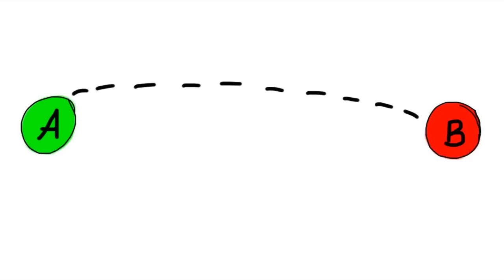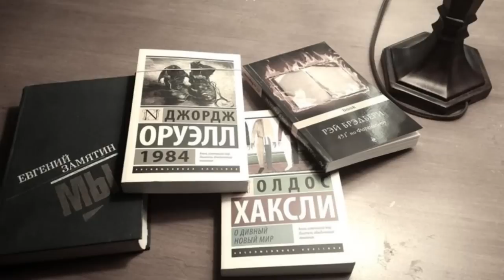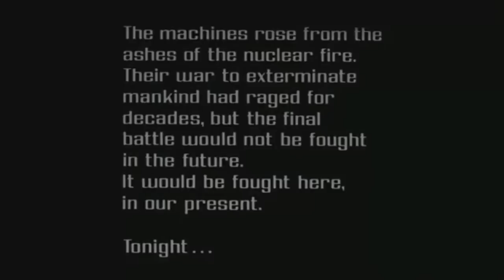Телевидение делает человека тупее / Зомбоящик.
Все привет. В этом видео я попытался рассказать о таком явлении как "зомбоящик", или же просто современное ТВ.
Чем же так вредно телевидение?
Почему не стоит смотреть тв?
На все эти вопросы я ответил в видео, всем хорошего просмотра.